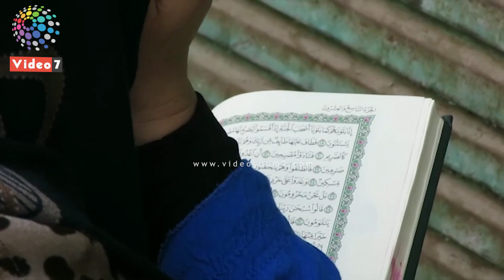دوت مصر | أمهات طلاب الثانوية العامة يفترشون الأرصفة ويقرأن القرآن أمام اللجان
افترشت أمهات طلاب الثانوية العامة، الأرصفة، أمام لجان امتحانات مواد الجيولوجيا والعلوم البيئية والتفاضل والتكامل وعلم النفس والاجتماع، بمدرسة جمال عبد الناصر .